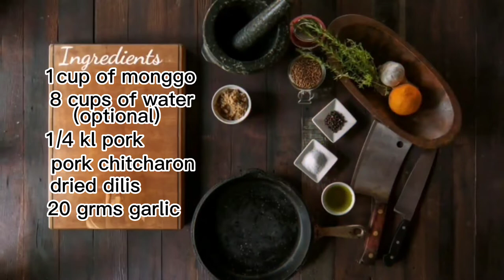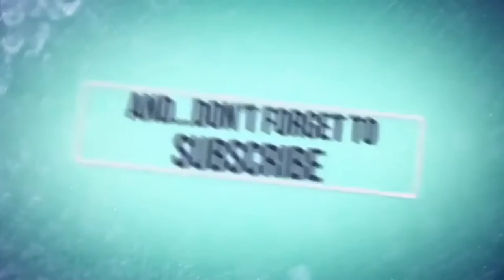Tara mangaon ta/kain Tayo (Sauteed monggo) Thank you for watching my channel And GOD BLESS YOU ALL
Gilmer Albaracin Villegas a k.a(Kusina ni Uncle White)"Sauteed monggo"monggo,oil, garlic, onion, tomatoes, pork chitcharon, pork, dried dilis, malunggay leaves,salt,fish sauce, vetsin, seasoning powder,black pepper.